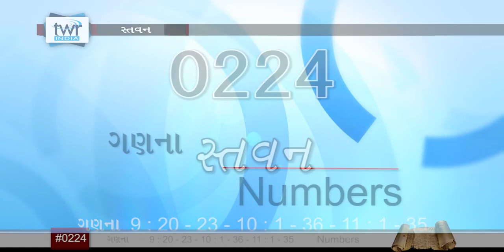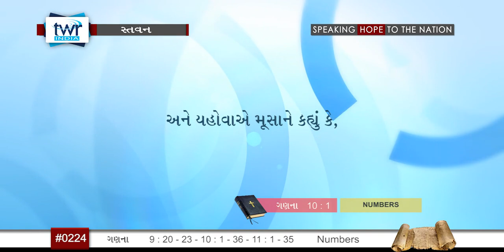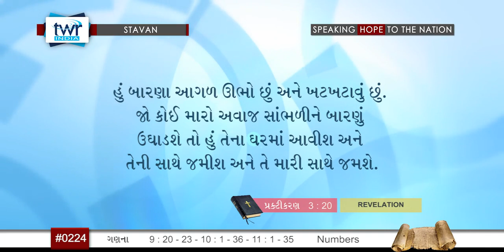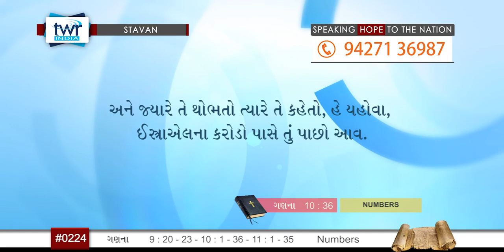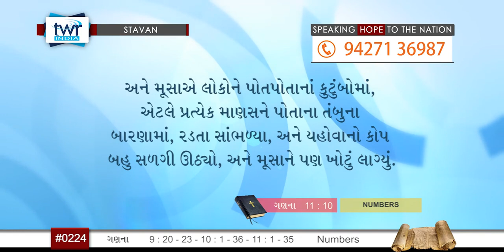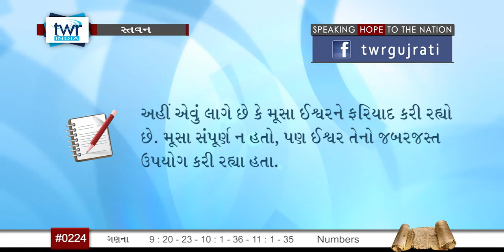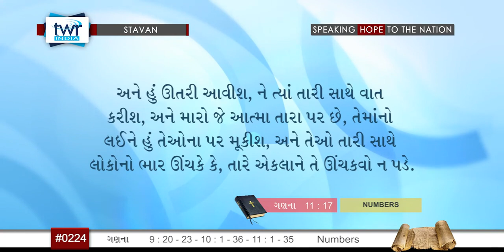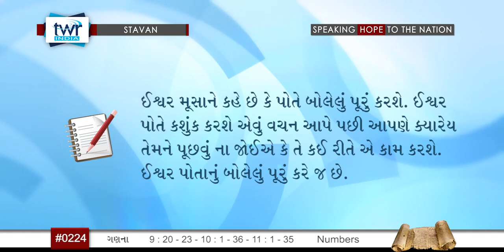TTB Numbers પ્રકરણ 9:20-23 - 10:1-36 - 11:1-35 (#0224) Gujarati Bible Study